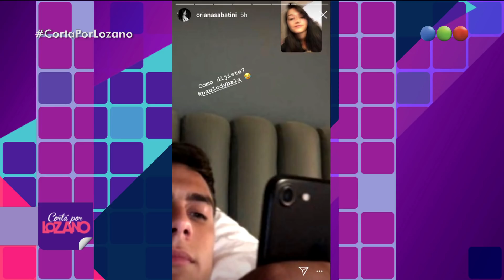Catherine Fulop en el diván de Vero - Cortá por Lozano 2018